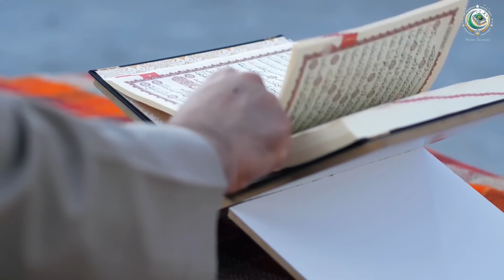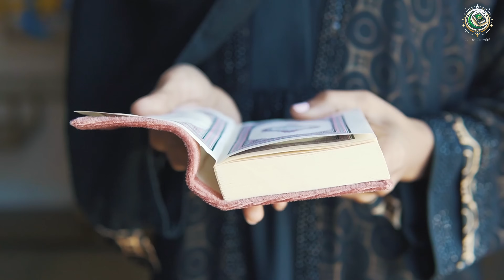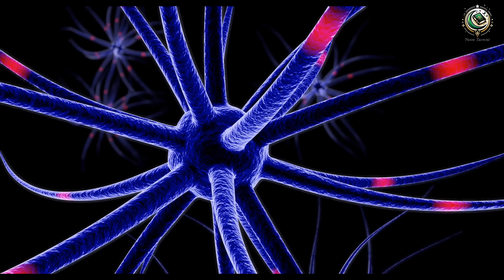LES MYSTERES INCROYABLES DES CHIENS DANS L'ISLAM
🐶 Les Chiens : Mystères et Capacités Cachées 🌟
Les chiens sont bien plus que des animaux de compagnie ! Des études suggèrent qu'ils pourraient avoir un don pour anticiper les tremblements de terre, et des efforts sont déployés pour les former à nous avertir des catastrophes naturelles. Mais saviez-vous que leur approche pourrait avoir une signification bien plus profonde que vous ne l'imaginez ?
🔍 Cette vidéo vous plonge dans les mystères de l'existence canine, explorant à la fois le côté scientifique et religieux de ces créatures fascinantes. Découvrez comment les chiens partagent des liens étonnants avec l'humanité depuis des millénaires, et comment certains croient en leurs capacités paranormales.
📜 Nous abordons même la question de l'origine des chiens, à travers une interprétation spirituelle du Coran, qui révèle des récits étonnants sur leur création à partir de l'argile d'Adam.
🐾 Parcourez avec nous les traits de caractère étonnants des chiens, témoignant de leur loyauté, de leur humilité et de leur sensibilité aux besoins humains.
🌍 Explorez comment les chiens peuvent détecter les tremblements de terre imminents bien avant qu'ils ne se produisent, et découvrez comment ils ont un rôle important dans la détection précoce de maladies, telles que le cancer.
💬 N'hésitez pas à partager vos réflexions dans les commentaires et à rejoindre cette quête pour percer les mystères des animaux et de l'univers ! Au plaisir de vous retrouver dans cette aventure captivante.

Sources :
une citation extraite de l'ouvrage "Fethu'l-Bârî" écrit par Ibn Hajar.
"Rûhu’l-Beyân" est un commentaire soufi écrit par İsmâil Hakkı Bursevî (décédé en 1137/1725).
1. (Istanbul : Erkam Yay., 2014), Vol. VIII, p. 332 ; voir aussi Ibn ʿAṭiyya, el-Muḥarraru'l-Vecīz, Vol. 2, p. 414 ; İbn Kethir, Tefsīru'l-Qur'ān'il-ʿAẓīm, Vol. 3, p. 431.
2. Razi, Commentaire sur la Sourate des Croyants, l'histoire de Noé.
3. Bursevî, Ruhu’l-Beyan, Vol. VIII, p. 332.